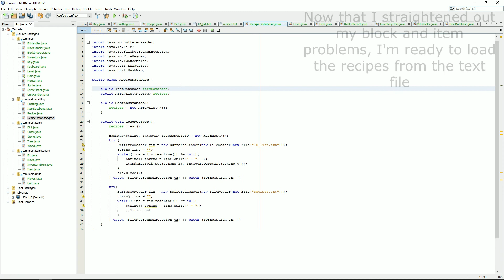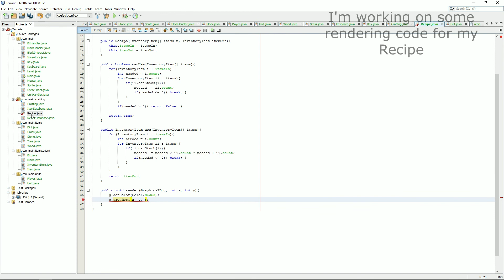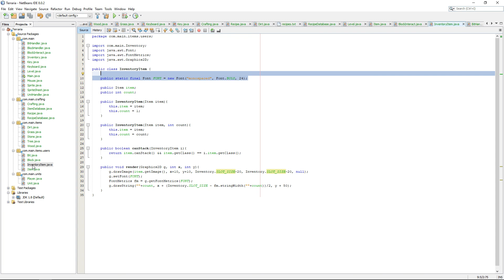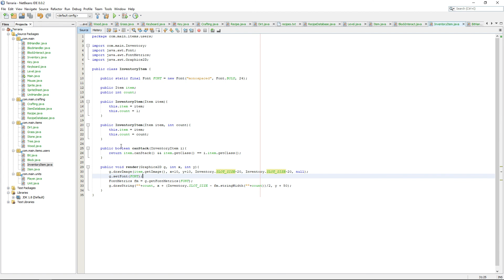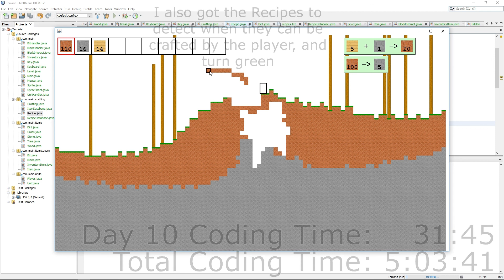Recreating Terraria - Day 10 (Fixing Up Leftover Problems + Working Recipes In-Game)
In this series I will be recreating Terraria in Java.

Day 10: To start I fixed up the leftover problems from the great refactoring, including two inventory problems. One which caused the items to not display, and another which made two of the same item not stack on top of each other. Once that was done I got back to work on my recipes. The recipes are now loaded into the game and ready to be used by my program. I even added some rudimentary graphics so that I can see the recipes in-game. Finally I made the recipes detect if they can be crafted using the players materials, and when they can, they turn green.